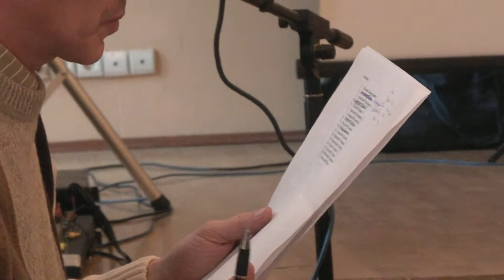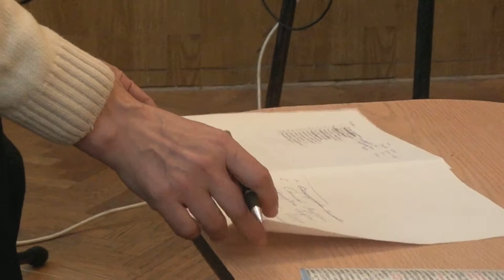Антология. Елена Баянгулова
Елена Баянгулова выступает на презентации книги "Антология. Современная уральская поэзия 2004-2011". Екатеринбург, Дом писателя, фестиваль актуальной поэзии "ЛитератуРРентген", 19 ноября 2011. Ведущий - Виталий Кальпиди. Съемка Елены Сунцовой.